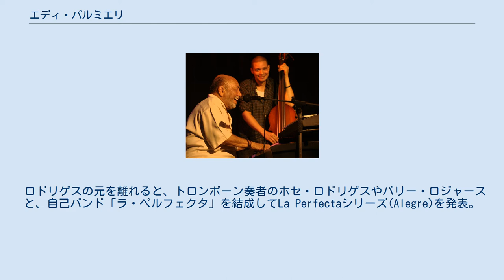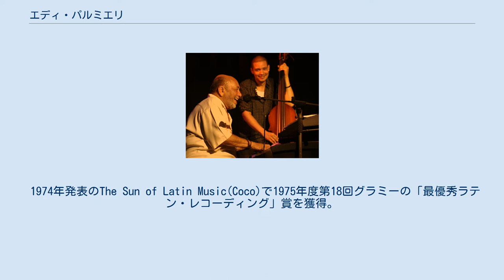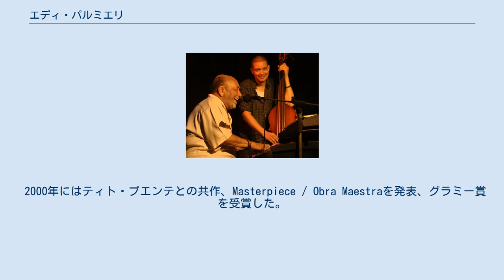エディ・パルミエリ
エディ・パルミエリ エディ・パルミエリ（Eddie Palmieri, 1936年12月15日 - ）はニューヨークサウス・ブロンクス出身のラテンジャズ及びサルサミュージシャン。
ハード・ラテンというスタイルを築いた人物でもある。
 ニューヨーク市のブロンクス地区生まれ。
両親はイタリア系、プエルトリコ系移民。
兄であるチャーリー・パルミエリと8歳からピアノを始める。
ラテン・ミュージシャンの兄からの影響も強い。
15歳になると、自己バンドを地元ブロンクスの仲間と共に結成。
19歳でプロのピアニストとなり、20歳からはティト・ロドリゲス等ニューヨーク・ラテンのシーンに登場する。
 ロドリゲスの元を離れると、トロンボーン奏者のホセ・ロドリゲスやバリー・ロジャースと、自己バンド「ラ・ペルフェクタ」を結成してLa Perfectaシリーズ(Alegre)を発表。
ジャズ界のJ.J.ジョンソンとカイ・ウィンディングによるトロンボーン・コンビからの影響も強く、サルサ・ミュージックのパイオニアとなり、また後継のウィリー・コローン等に強い影響を及ぼした。
1960年代半ばからは、ジョン・コルトレーンやマッコイ・タイナー、セロニアス・モンク等からの影響も強くなり、ジャズにも傾倒し、独自のピアノ・スタイルを築き上げていった。
 1974年発表のThe Sun of Latin Music(Coco)で1975年度第18回グラミーの「最優秀ラテン・レコーディング」賞を獲得。
1984年発表のPalo Pa Rumba、1985年発表のSolito(2作ともMusica Latina)、1987年発表のLa Verdad(Sonido Inc.)も次いでグラミー賞を受賞した。
 1988年に兄チャーリーが死去した後は、「アフロ・キューバン・オクテット」を結成し、世界各地のジャズ・フェスティバルなどに出演した。
1992年発表のSueño(Intuition)では、ジャズ・フュージョン界のデイヴィッド・サンボーンやマイク・スターンとも共演した。
また同年には来日公演をしている。
 2000年にはティト・プエンテとの共作、Masterpiece / Obra Maestraを発表、グラミー賞を受賞した。
2002年には自身の作品をセルフ・カバーしたLa Perfecta II(Concord Records)を発表し、同年に10年ぶりとなる来日公演を果たした。
2005年は音楽生活50周年記念を迎えるものであり、記念アルバムListen Here!(Concord Records)を発表。
このアルバムにはマイケル・ブレッカー、ジョン・スコフィールド、クリスチャン・マクブライドらが参加し、このアルバムは2006年にグラミー賞を受賞した。
2005年にも来日公演をした。